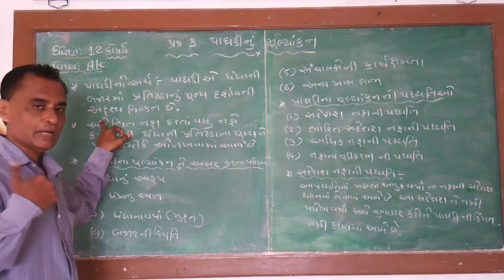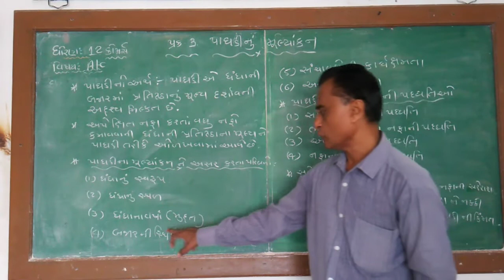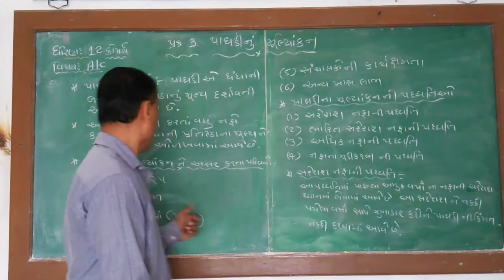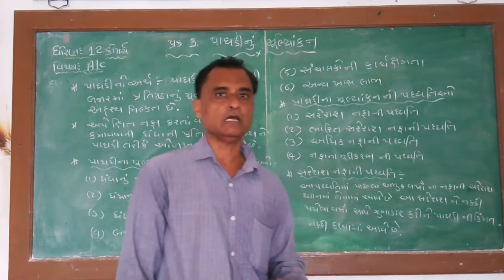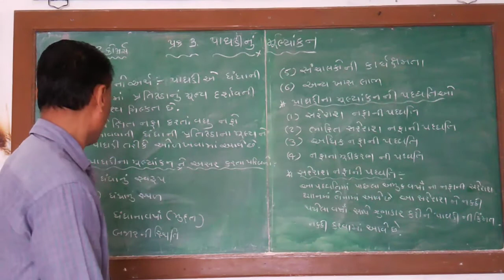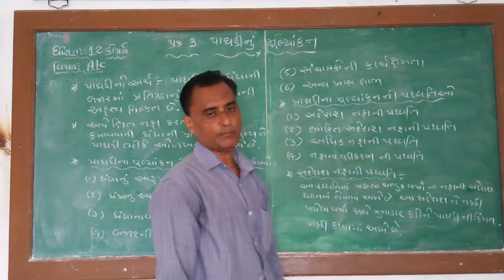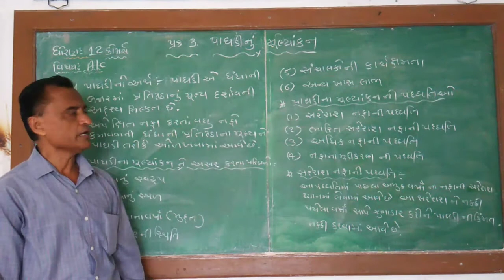Std:- 12 commerce ch:- 1 (part-4)